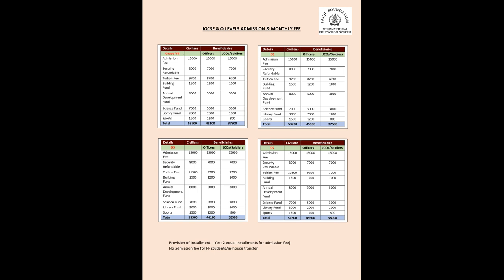Fauji Foundation Education System